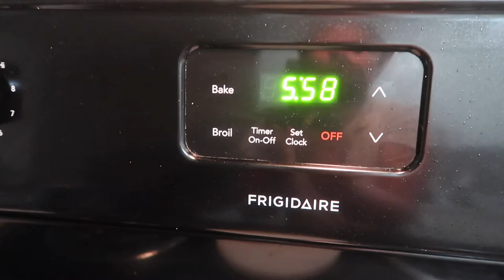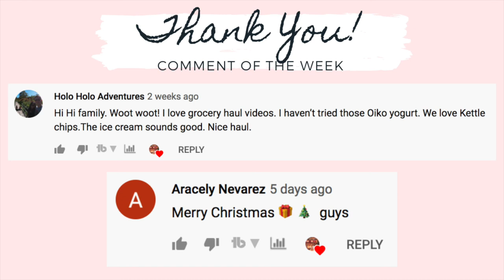DRIVE WITH ME Ep.3 || TOOK MY FIRST BEHIND THE WHEEL TEST AND I FAILED || Jill Sanchez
Hi lovies! Today’s video is a Drive with me series Ep.3. I took my behind the wheel test and I failed. I was feeling down but time to move on and try again.

CHECK OUT SOCIAL MEDIA ACCOUNT:
JILL SANCHEZ

EQUIPMENTS:
 Canon G7x mark ii
 Canon SL1
 Tripods